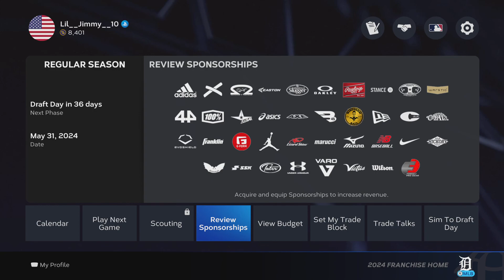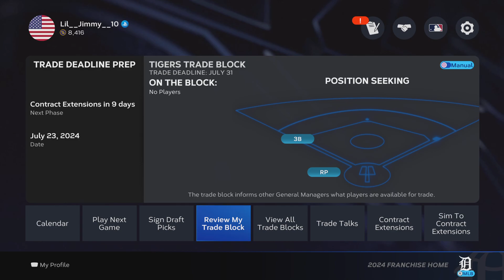MLB The Show 23: Tigers franchise episode 10: We Made A Franchise Altering Trade!!